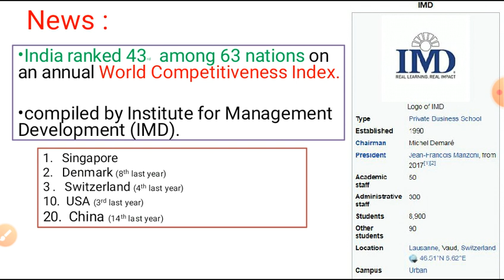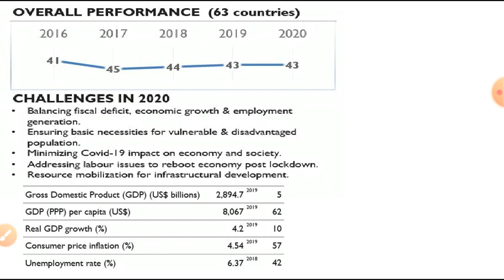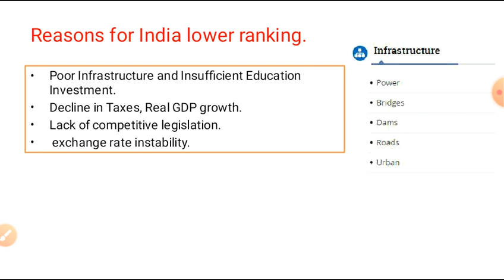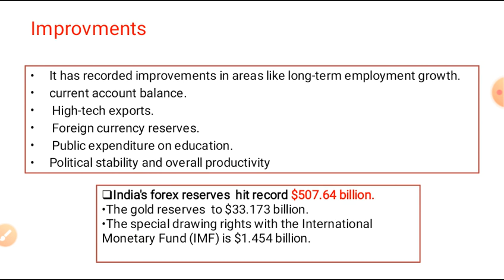World competitiveness index 2020 | India Ranked 43rd | Bihar current affairs 2020 for BPSC pre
India ranked 43rd in World competitiveness index 2020 released by IMD. India's GDP has improved reaching almost $2.89 Trillion. But Real GDP growth rate has fallen. India has under performed in some sectors while Improved in several sectors as well. This index is different from Global competitiveness index released by World economic forum. India has became great place to workthus many companies are heading towards India, that may help to improve India's economic.
Presented by: Ranjeet Singh